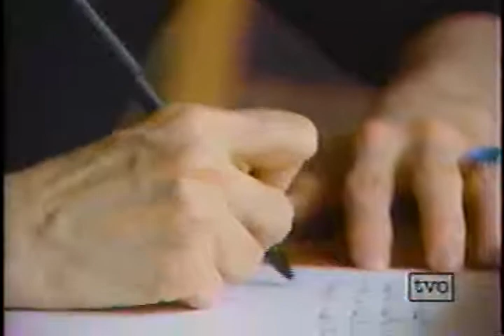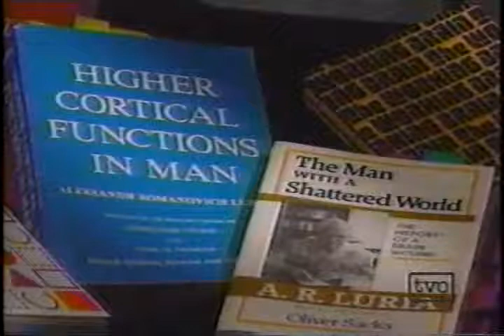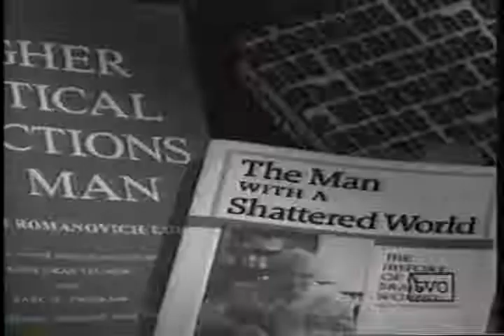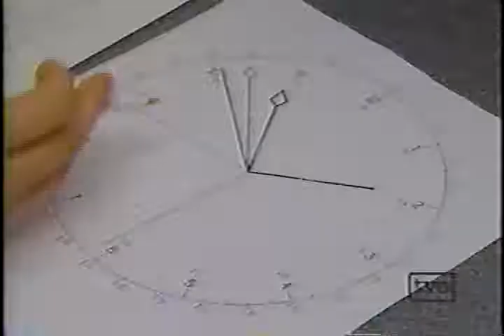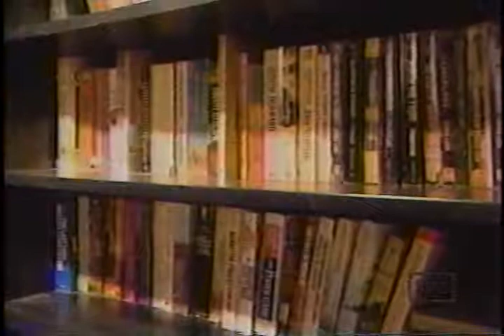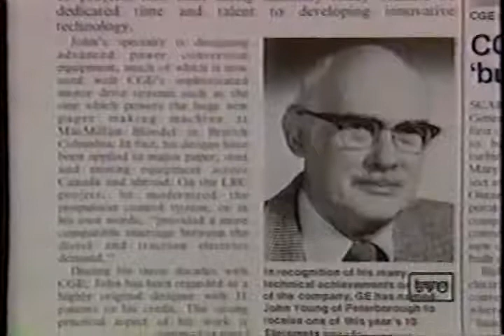Studio 2: Person 2 Person Interview with Barbara Arrowsmith Young Paula Todd Inverviewer